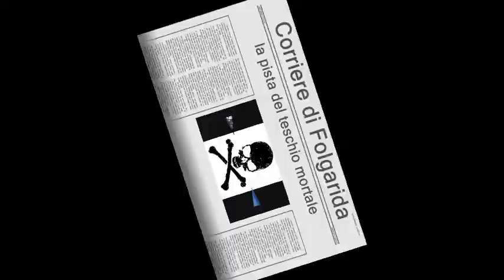folgarida 2011.wmv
settimana bianca a folgarida 30 gennaio 5 febbraio 2011